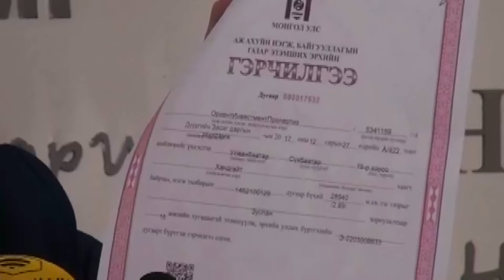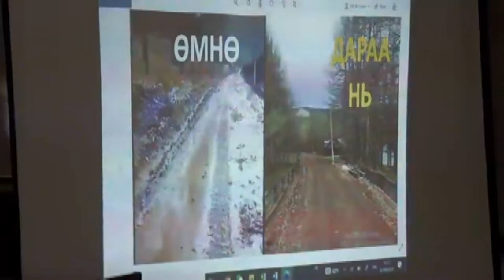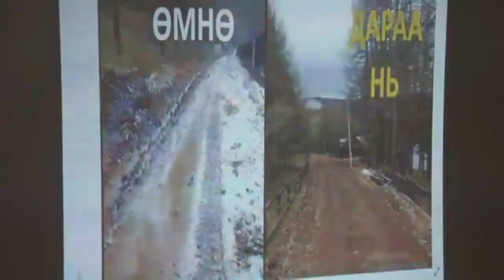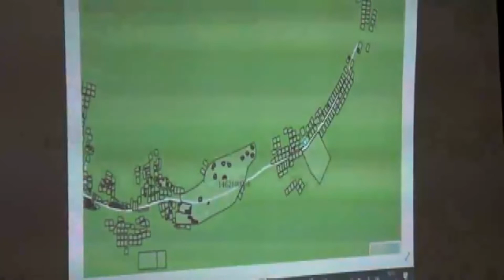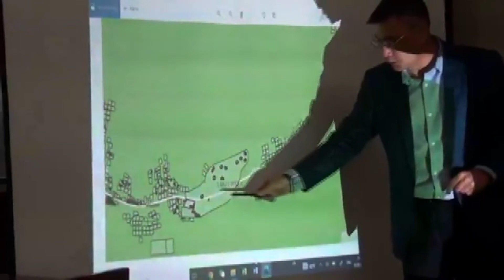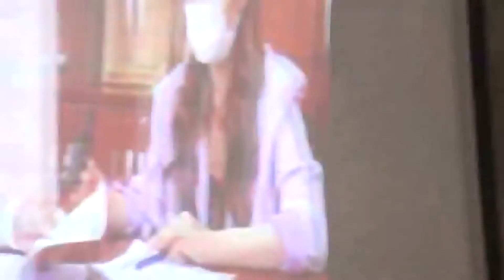Г.ГАНСҮХ: ЗАРИГ.МН ХУУЛИЙН ХҮРЭЭНД АЖИЛЛАХ ЁСТОЙ. ГҮТГЭЖ ГУЙВУУЛЖ ЭРХ ТЭДЭНД БАЙХГҮЙ